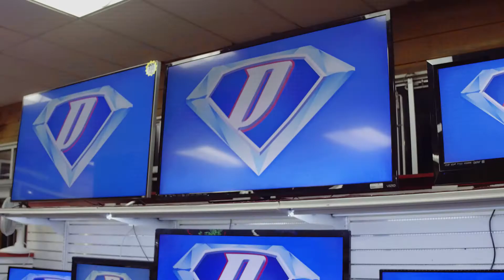Dick's Pawn Best Value On All Your Needs